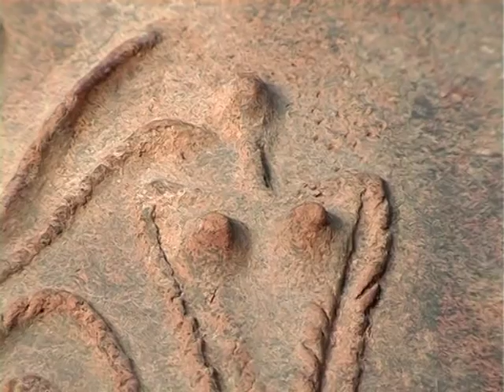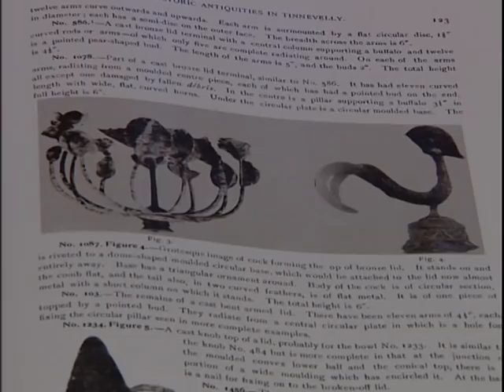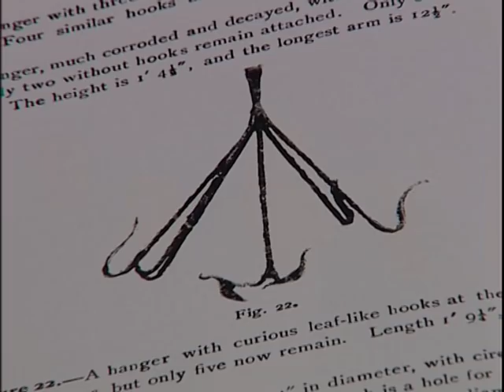Adichanallur Tamil civilisation Part 2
History and Culture of Ancient Tamils.Vol 1. Part  2. Adichanallur, the Cradle of South Asian Civilization.
Archaeologist & TV documentary maker T.K.V.Rajan, initially planned to being out 18 TV episodes of History & Culture of Tamils. The 1st one on Adichanallur was released by Vai.Ko in 2009. The 2nd video  on " Sangam Age Coins" was released in 2011. Though both the videos were appreciated by the world scholars, they never reached the public at large. World History TV retrieved these videos & now presenting to you.